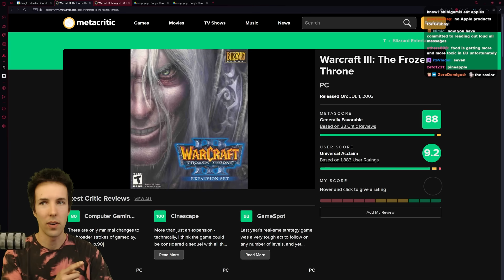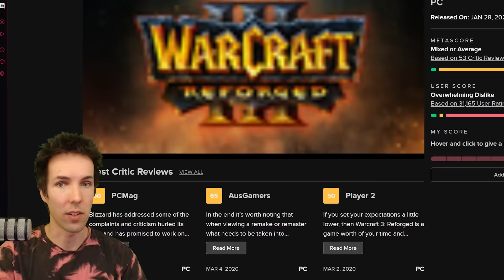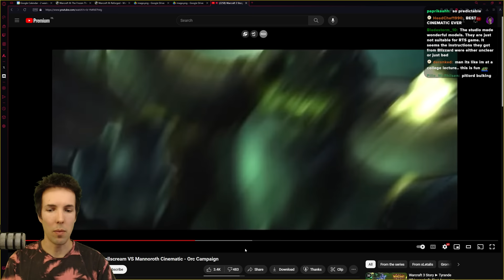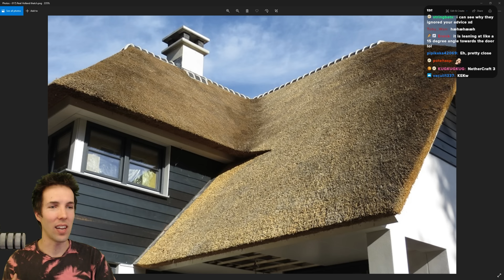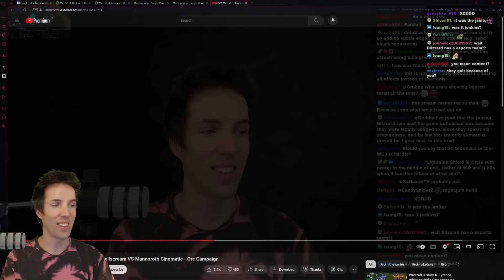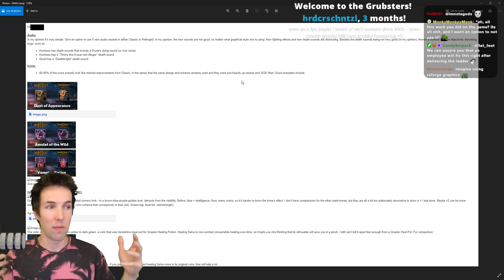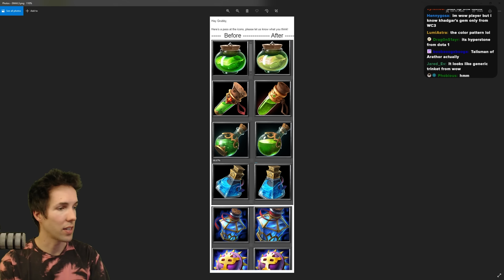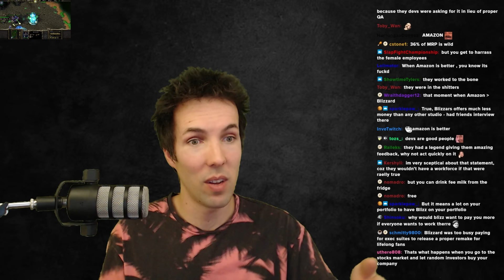I tried to save Reforged - Grubby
It's common knowledge today that Warcraft 3 Reforged launch was nothing less than a train wreck... but what happened between the 2018 Blizzcon announcement, and the let down that was Reforged launch and early months? Today I give you some context.

I tried to save Reforged (Live on 6-April-2024)

00:00:00 Intro
00:07:46 Rally Point Flag
00:16:49 The Readability Issue
00:23:42 The Problem With Realistic Unit Size
00:32:52 Creep Camps Models
00:38:34 Issues With Buildings
00:45:37 Abilities Visual Inconsistencies
00:49:33 My Response to Blizzard's "Esports Team"
01:06:57 Icons "Upgrades" Are Downgrades...
01:24:28 Conclusion